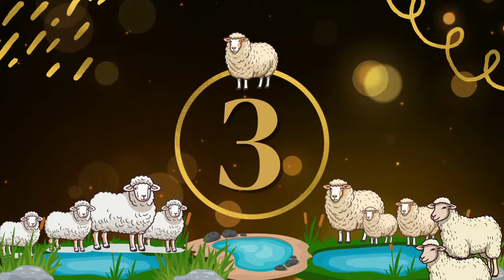मंडी से लाइव Live इस मंडी से खरीदें सबसे सस्ती दूध देने वाली भैंस -13/12/2023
भोपाल पशु मंडी से लाइव Live इस मंडी से खरीदें सबसे सस्ती दूध देने वाली भैंस -13/12/2023 इस मंडी में ज्यादातर सभी क्वालिटी में भैंसें बिकने आती है मुर्रा भैंस , कुंडल भैंस, कोसी भैंस, जीरापुर भैंस,मलबडी भैंस सभी दूध देने वाली भैंसे यह पर बिकने आती है इस मंडी में व्यापारी भी सबसे ज्यादा भैंसे लेकर बेचने आते हैं यह डेरी वाले किसान और आसपास के लोग अपनी अपनी भैंसे लेकर बेचने आते हैं यह मंडी सस्ती भैंस खरीदने के लिए बहुत अच्छी मंडी है यह सभी भैंसे बहुत कम रेट मे बिकने आई है और सभी क्वालिटी में सभी दूध देने वाली आछी नस्ल वाली भैंसे है